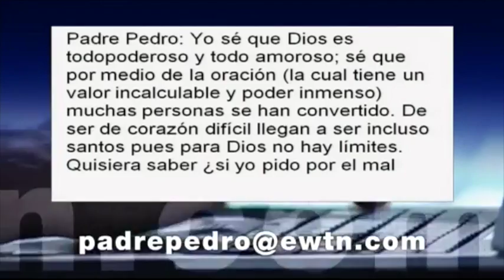¿Se puede orar por la conversión del demonio? - Padre Pedro Núñez